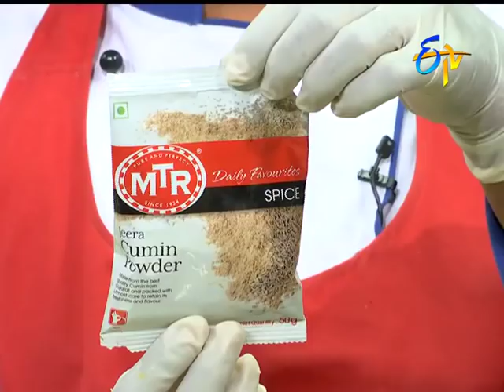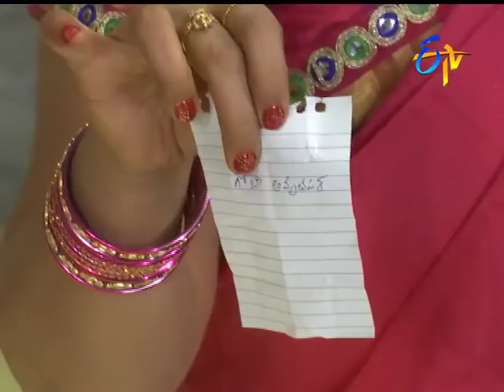Abhiruchi | 19th November 2016 | Full Episode | ETV Telugu